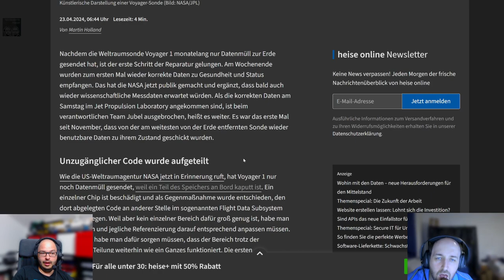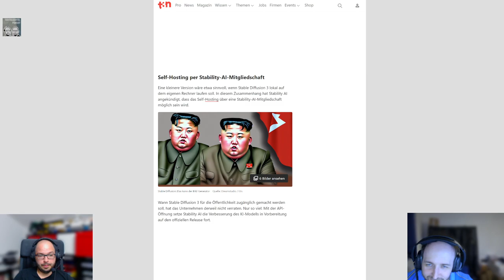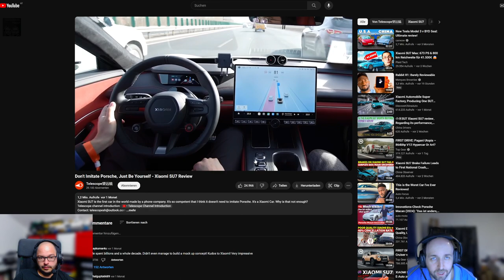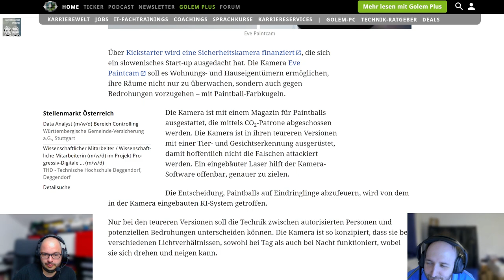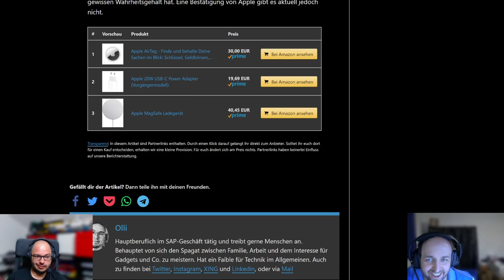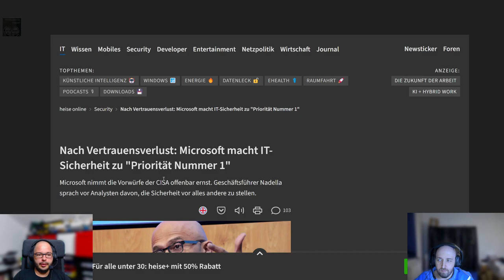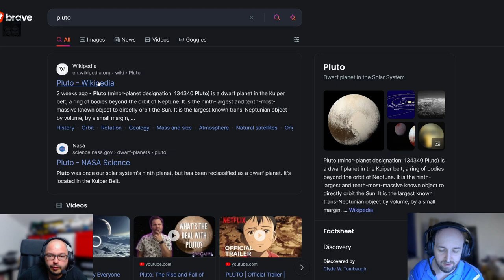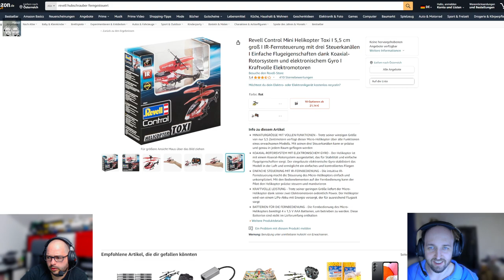Podcast aus der Dose - - TECHTELMECHTEL Tech Podcast Folge 85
Der Raum ist wieder erfüllt von der triumphalen Musik der Voyager 1, die endlich wieder korrekte Daten sendet. Währenddessen fordert Microsoft bereits ein neues Fallout-Spiel – Fallout Fünf? Die digitalen Welten und die reale Welt verschmelzen zunehmend, sogar Mastodon, das einstige Symbol der Dezentralisierung, muss umziehen. In Berlin sollen nun digitale Bilder für Pässe und Ausweise verwendet werden – ist das der Beginn einer neuen Ära?

Und während wir uns mit den digitalen Weiten beschäftigen, bahnt sich eine neue Ära der Suchmaschinen an, unterstützt von künstlicher Intelligenz. Brave präsentiert eine solche Suchmaschine, während Meta mit Llama 3 in die weitere KI-Assistenten-Szene eintritt.

Währenddessen stürzt sich Google mit Eifer in die Welt der Elektroautotankstellensuche und Opel verspricht uns eine Reichweite von 700 km. Aber können wir wirklich auf diese Reichweite vertrauen? Und dann gibt es da noch Xiaomi, das in den chinesischen Markt für Elektroautos einsteigt – werden sie es schaffen, sich gegen die Konkurrenz durchzusetzen?

Und während wir uns mit all diesen technologischen Fortschritten beschäftigen, schleicht sich die Werbung in unsere Betriebssysteme ein. Microsoft plant, mehr Werbung in Windows 11 zu integrieren.

Inmitten all dieser technologischen Veränderungen gibt es jedoch auch Hoffnung. Adobe entwickelt KI-basierte Videotechnologien, die unsere kreativen Möglichkeiten erweitern könnten. Und während wir uns weiter in die Welt der Technologie wagen, bleiben die Sterne über uns – und vielleicht gibt es da draußen sogar einen neuen Planeten, der darauf wartet, entdeckt zu werden.

00:00:00.000 Willkommen
00:02:25.000 Voyager Update
00:8:25.000 Digitale Bilder
00:13:00.000 Brave AI Search Engine
00:16:55.000 Llama 3
00:18:30.000 Roboterrennen
00:23:10.000 Stable Diffusion 3
00:29:00.000 Google E-Car, Opel Grandland
00:39:00.000 Fallout Fünf?
00:46:50.000 SU7
01:00:50.000 Mastodon muss umziehen
01:07:35.000 Akku
01:13:30.000 Shoot ‘em
01:24:20.000 Logitech AI Button und Builder
01:38:50.000 Fine Gone, Neues Glas
01:44:05.000 Apple TV3, Meta Xbox
01:57:00.000 Washed Out
02:02:20.000 Werbung in Windows
02:08:20.000 Minisforum Leistungstest
02:11:20.000 Adobe Video KI
02:17:30.000 DJI Avata 2
02:25:30.000 Planet 9 from Outa Space
02:32:50.000 BYD Seal
02:38:50.000 The Habsburg Way